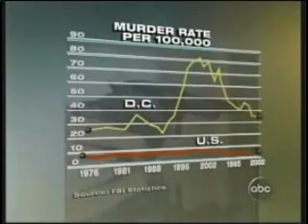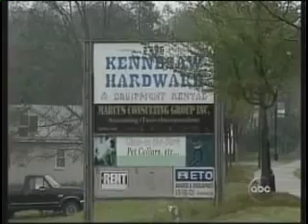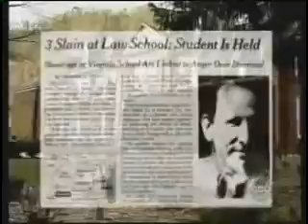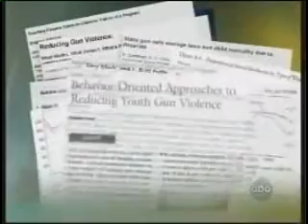mayor David Miller handgun ban Toronto